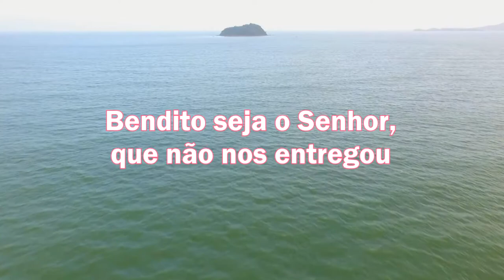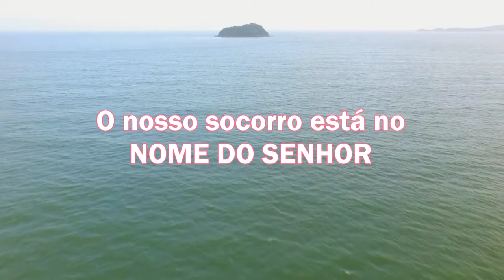LEITURA DIÁRIA - Salmos 124